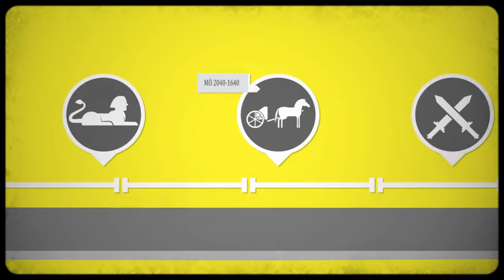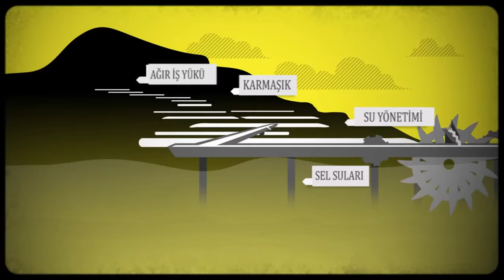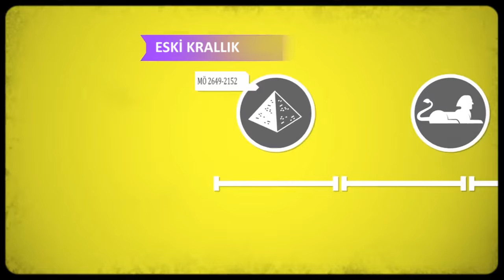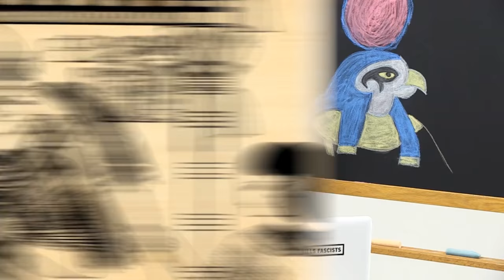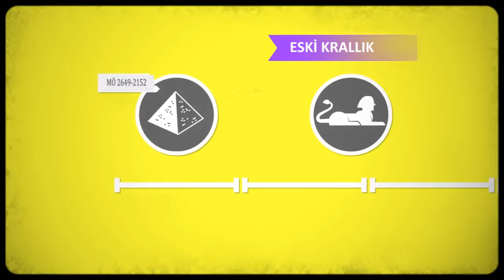Antik Mısır (Dünya Tarihi) (Hızlandırılmış Kurs - Crash Course)